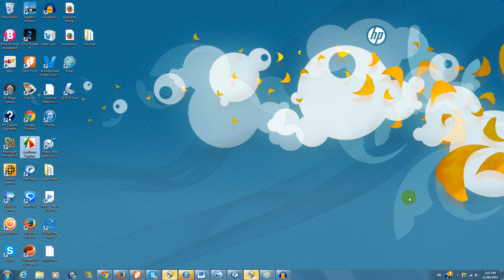Bob Kernohan names 2ue at the royal commission